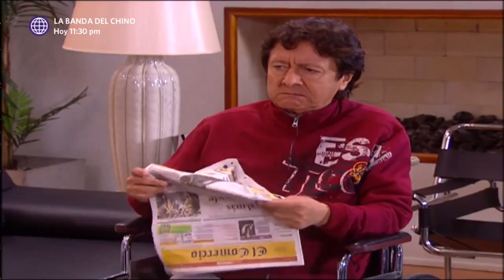Al Fondo hay Sitio 2: Francesca le armó una escena de celos a Peter por Teresita (Capítulo 66)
¡¿QUÉ HACE AQUÍ?!😤
Madame vio cuando Teresita abrazó a Peter cariñosamente y le reclamó. ¿Quién lo salvará? 😱

Hagámoslo bien.